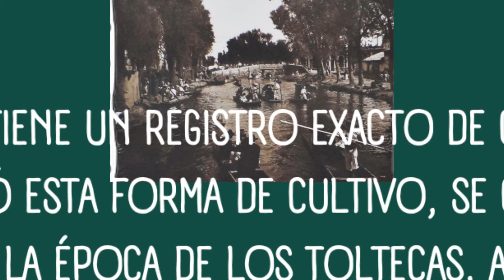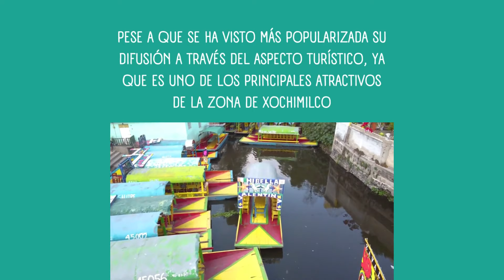La Chinampa: un sistema de cultivo único en el mundo.| Cocina Delirante